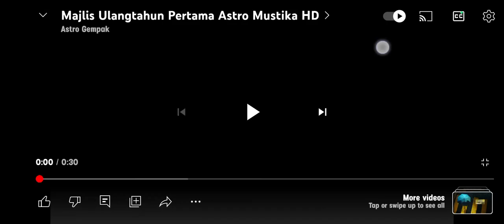astro mustika hd